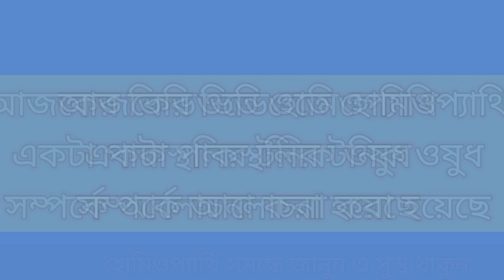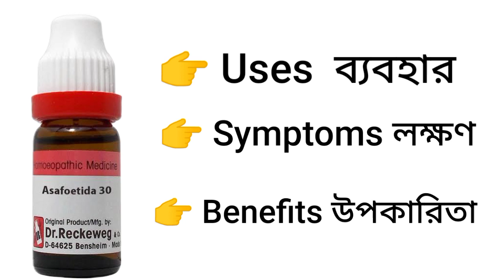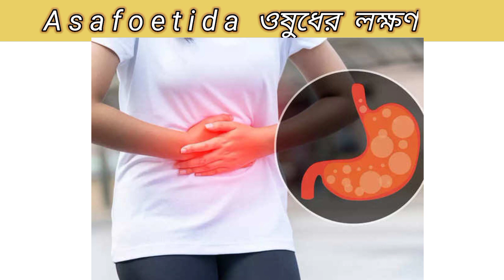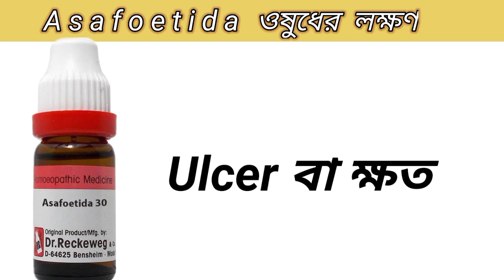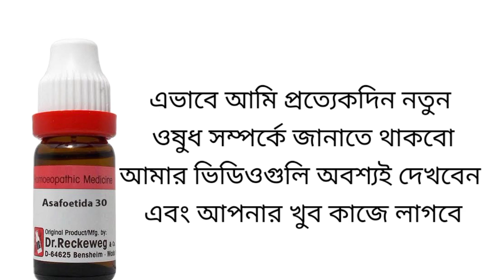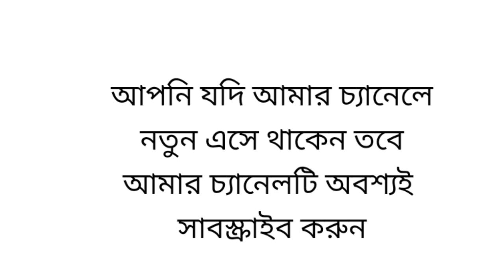Asafoetida 30 Symptoms,uses & benefits || পেটের গ্যাস কমানোর সেরা ঔষধ || Dr Ali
ASAFOETIDA the Best medicine to reduce
stomach gas || পেট হালকা রাখার সেরা
ঔষধ

irritable bowel syndrome ! homeopathic
medicine for irritable bowel syndrome??
IBS TREATMENT

প্রিয় দর্শক , আজকাল প্রায় সব মানুষই পেটের গ্যাসের সমস্যায় ভুগছেন। আর এই সমস্যা থেকে মুক্তি পাওয়ার জন্যে সবাই অ্যালোপ্যাথি গ্যাসের ট্যাবলেট নিয়মিত খেয়ে যাচ্ছেন। এই অভ্যাসটা পেটের জন্যে কতটা ক্ষতি কারক আপনারা
ভালই জানেন, কিন্তু না খেয়েও থাকা যাচ্ছেনা। আজ আমি asafoetida নামক যে ঔষধটা সম্পর্কে এই ভিডিওতে আলোচনা করলাম সেটি এই সমস্যা থেকে ১০০% মুক্তি দিতে সক্ষম। এর কোন said effect নেই। আপনি যদি আপনার অন্য কোন রোগের জন্য জানতে চান আমর imail I'd নিচে দেয়া থাকলো যোগ যোগ করতে পারেন

এছাড়া আমার চ্যানেলের অন্যান্য ভিডিও দেখার জন্য সরা সরি নিচের লিংকে ক্লিক করুন 👇

your querie -

পেটের গ্যাস থেকে মুক্তির উপায়
পেটের গ্যাস কমানোর ব্যায়াম
পেটের গ্যাস বের করার ব্যায়াম
পেটের গ্যাস দূর করার উপায়
পেটের গ্যাস কমানোর ঔষধ
পেটের গ্যাস কমানোর উপায় ব্যায়াম
পেটের গ্যাস দূর করার ব্যায়াম
পেটের গ্যাস বদহজম দূর করার
প্রাকৃতিক উপায়
পেটের গ্যাস এর সমস্যা
পেটের গ্যাস কমানোর ঘরোয়া উপায়
গ্যাস হলে কি খাওয়া উচিত
গ্যাস হলে কি কি সমস্যা হয়
গ্যাস হলে কি করনীয়
গ্যাস হলে কি করা উচিত
গ্যাস হলে কি ব্যায়াম
গ্যাস হলে কি করবো
গ্যাস হলে কি শ্বাসকষ্ট হয়
গ্যাস হলে কি খেলে ভালো হবে
গ্যাস হলে কি হয়
হোমিওপ্যাথি গ্যাসের ওষুধ
asafoetida homeopathic medicine
asafoetida homeopathic medicine
in hindi
asafoetida homeopathic medicine
uses in hindi
asafoetida homeopathy
asafoetida homeo medicine
asafoetida homeopathy in hindi
homemade asafoetida
asafoetida 30 homeopathy in hindi
asafoetida 30 homeopathic
medicine benefits
asafoetida
asafoetida making process
asafoetida homeopathic medicine
asafoetida powder
asafoetida plant
asafoetida benefits
asafoetida pharmacognosy
asafoetida q homeopathic medicine
asafoetida 30 homeopathic medicine benefits
asafoetida 200 homeopathy uses
asafoetida homeopathic medicine
asafoetida homeopathic medicine in hindi
asafoetida homeopathic medicine uses in hindi
homeopathy gaser oshudh

asafoetida 30
asafoetida 200